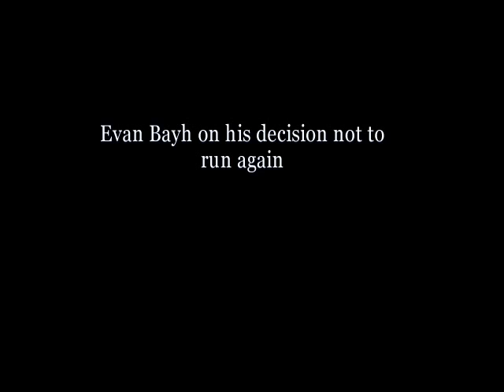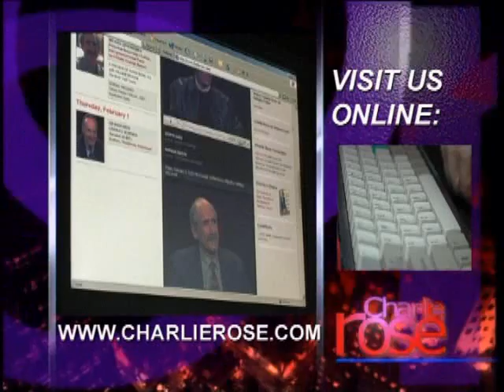Sen. Evan Bayh | Charlie Rose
Sen. Evan Bayh on not running for Senate.